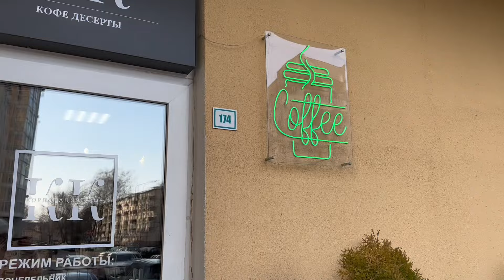VLOG JALAN JALAN KE DANAU | CERAH BANGET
Happy for watching guys..🥰

THANKYOU🙏🏻🥰